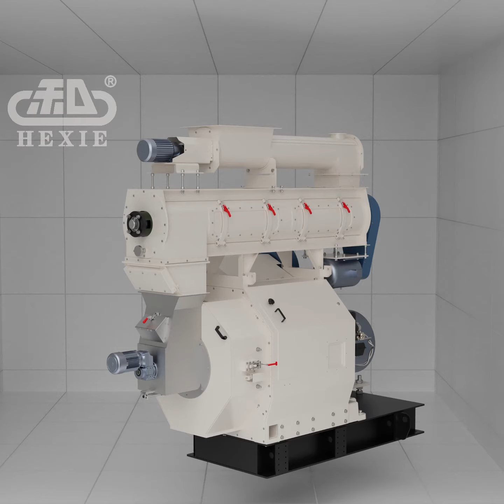PMVB650 BIOMASS PELLET MILL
HEXIE- PMVB650 BIOMASS PELLET MILL